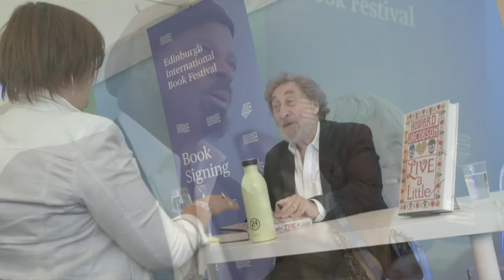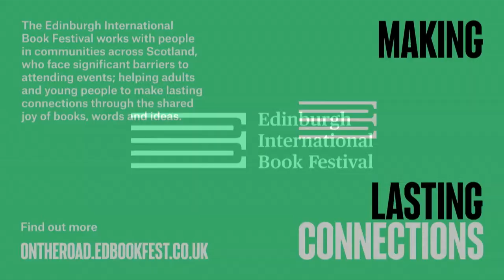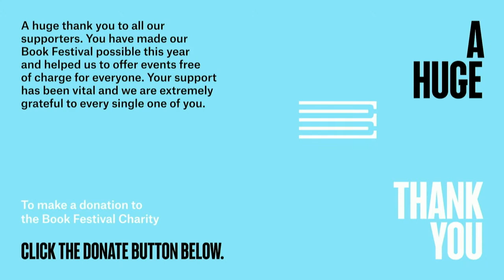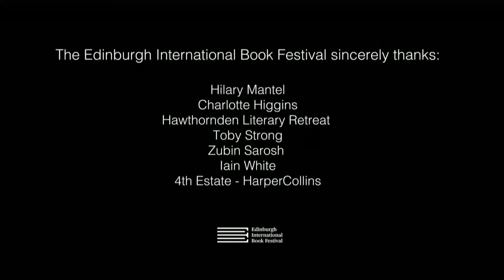Hilary Mantel: Inside the Head of Thomas Cromwell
More than a decade in the making, Hilary Mantel’s masterpiece is now complete with the publication of the final part of her Thomas Cromwell trilogy, The Mirror and The Light.

As any student of 16th century England knows, Cromwell’s life ended abruptly with his beheading in 1540. In common with Wolf Hall and Bring Up the Bodies, The Mirror and The Light places readers inside the head of Cromwell and it’s no spoiler to say that Mantel’s new book ends with the removal of that same head. But Mantel’s novels are about so much more than one fascinating, complicated man.

In this event filmed at Hilary Mantel’s home in Devon for the 2020 Edinburgh International Book Festival, Guardian chief culture writer Charlotte Higgins also talks to the double Booker Prize winner about her subtle depictions of women including Anne Boleyn, and about the vivid, nuanced and compelling re-creation of a 16th century world from a 21st century perspective. Join them for an unmissable conversation.